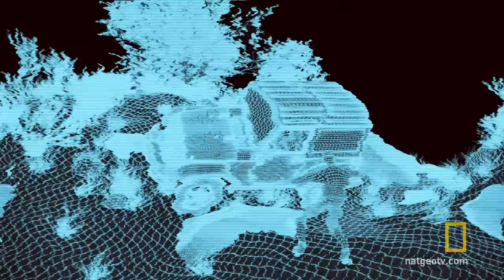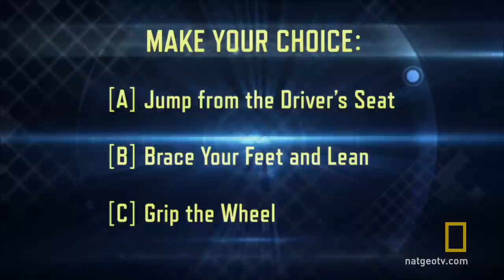Rollover | Do or Die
A jeep rolls over on a steep hill.  What should the driver do?